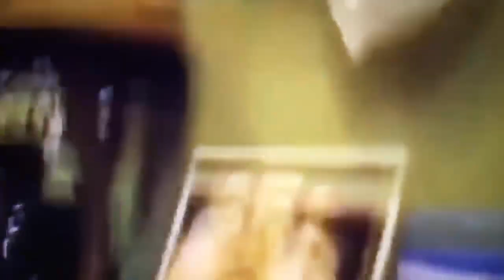ignorance is not bliss...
goodbye dear